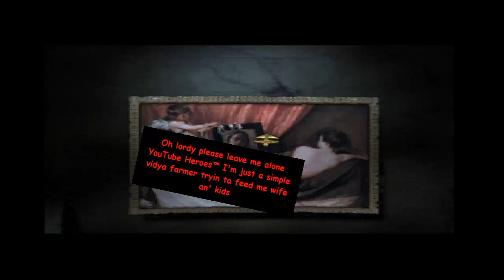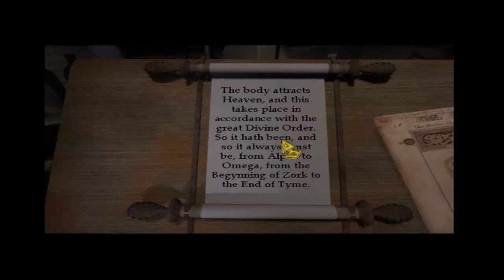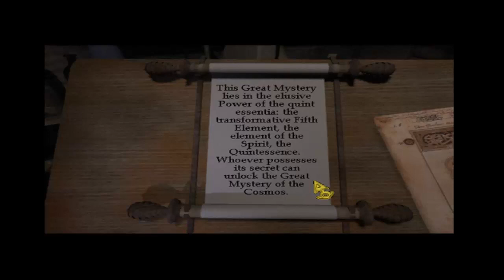Zork: Nemesis (part 1)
A massive 180 from our last adventure in the world of Zork!

The Zork series was both developed and published by Activision, and is currently for sale on Good Old Games! Please support them by buying the games for yourself!